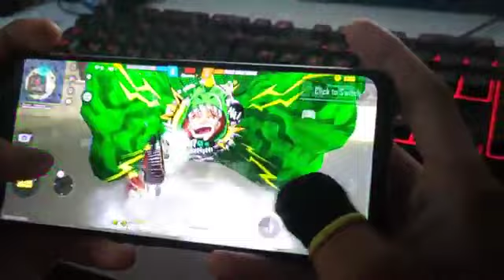Free fire handcam movement speed || highlights gameplay360p